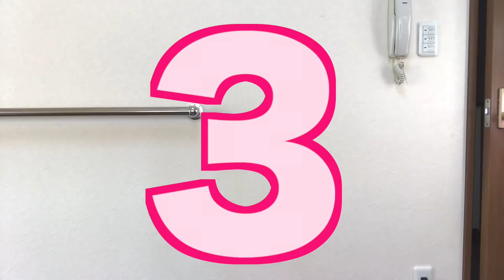平成終わるらしいからヤマンバメイクしてみたお